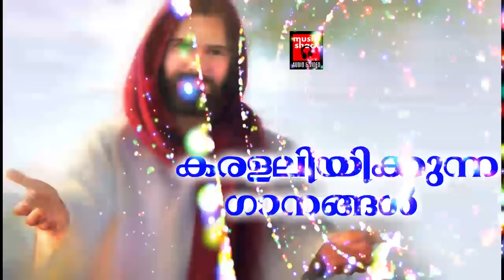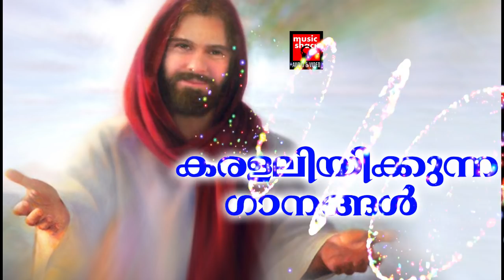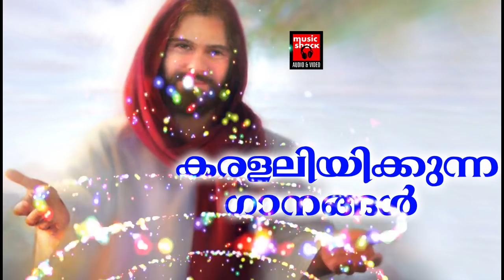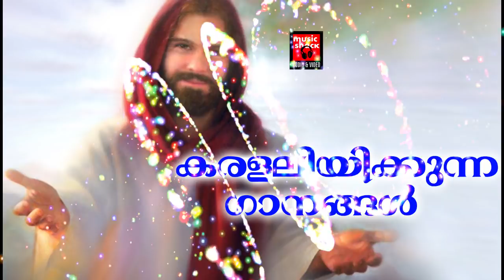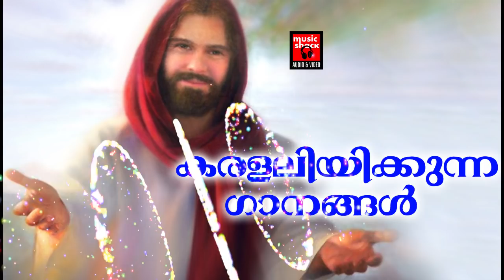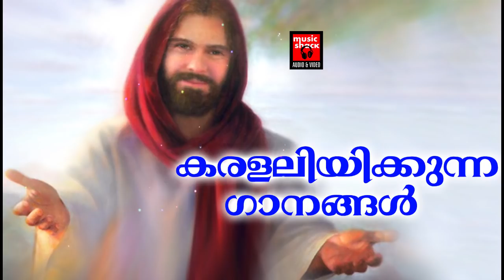Karalaliyikkunna Ganagal # Christian Devotional Songs Malayalam 2018 # Superhit Christian Songs